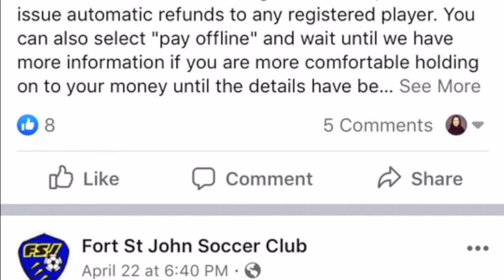FSJ Soccer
Local sports around the peace have either been canceled or postponed due to the pandemic. With some distancing rules starting to ease, it has people wondering about the future of summer sports.

CJDC’s Bailey Nitti reports, representatives from the Fort St. John Soccer Club are optimistic they can salvage the upcoming outdoor season.